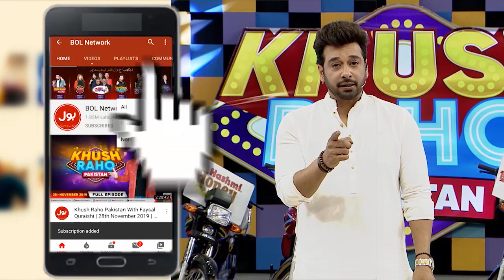Balance The Balloon | Khush Raho Pakistan | Faysal Quraishi Show | Team Balochistan Vs Team Gilgit